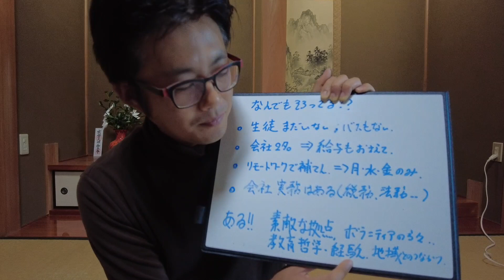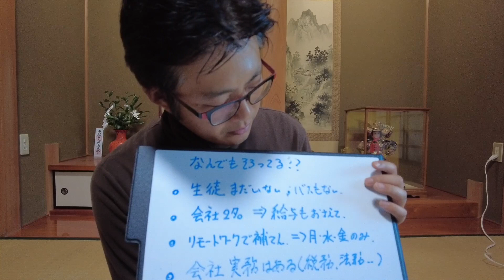フリースクールづくりのリアルなとこ（お金など）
■フリースクールyoutubeチャンネル！
みんなでつくろう！ぺけぺけ学校
〜東大もYouTuberも目指せるフリースクール〜

■学校あれこれ吐き出し部屋@clubhouse

■東大もYouTuberも目指せるフリースクール、ぺけ学校１日体験会のお申し込み

■地域を起こし、日本を晴らす、ハリー村研修にご参加ください↓

■無料公式ラインの登録

高知の学校づくりのプロジェクトの進捗や
研修ツアーのご案内をしています！
こちらの公式ライン登録しておいてください！

荒牧国晴の活動の実況中継がみれます

■荒牧くにはるプロフィール
1981年生まれ、東京大学法学部卒。
経団連での７年の勤務の後、
グローバル人財育成のスタートアップ企業のCOO（ナンバー２）を経験。
2018年9月に起業支援でのオンライン起業を経て、
2020年8月に高知に移住。

日本を晴らし、世界を晴らす。
そのために、
・地域や国を大切に思う心が育つ
・生きる力が身に付く
・疑う力・考える力が身に付く
幅広い年齢層を対象としたフリースクールを
高知・仁淀川沿いにて運営。